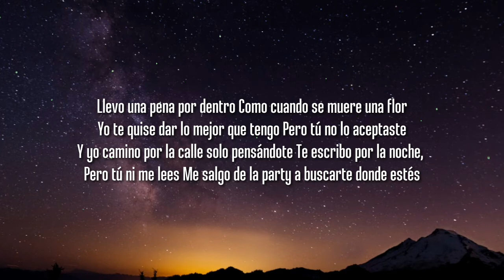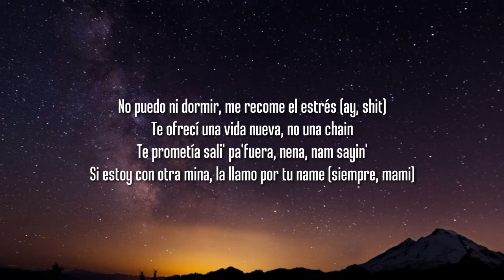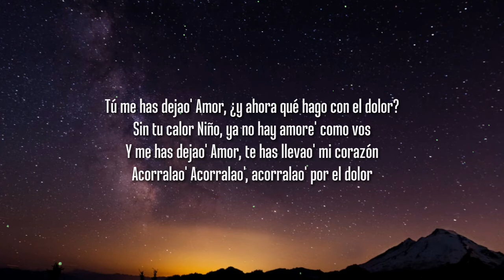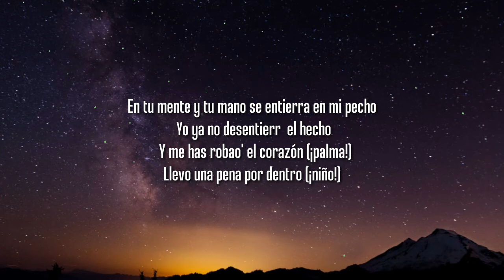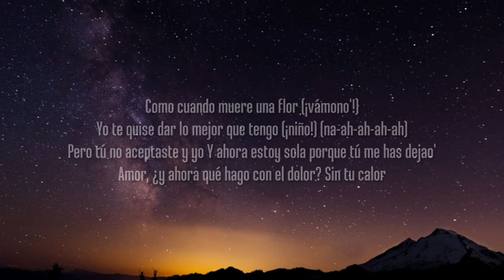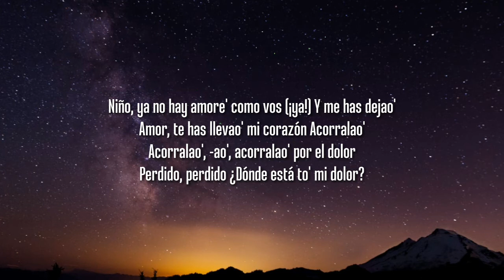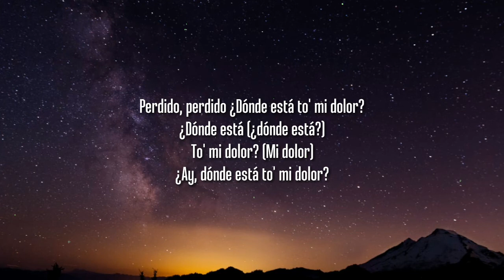y me a dejado amor y ahora que hago con el dolor (Letra/Lyrics)